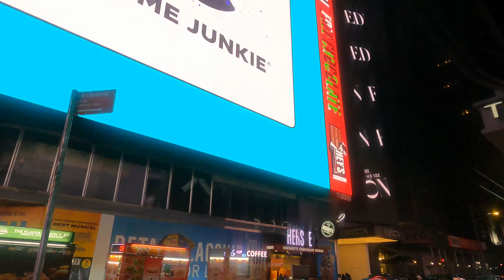NYC Trip - Times Square to the Tempo By Hilton